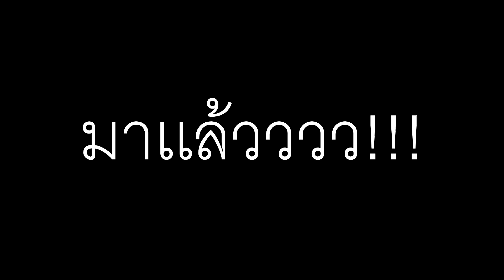PANDAX2โดนเอาคืนเเกล้งผีหลอกจนเกือบช็อคเข้าโรงบาล!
แพนด้าโดนเพื่อนแกล้งเอาคืน ผีหลอกแทบช็อค!!
Line: Chai_Bowornsith หรือ Pandax2eiei

สตรีม 4 ช่องทางทุกวัน จันทร์ - ศุกร์ ที่นี่